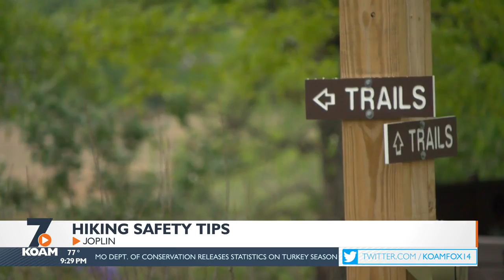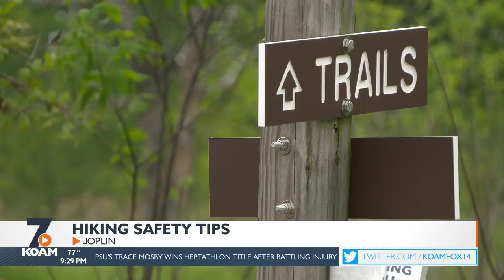Missouri department of conservation gives tips for hikers